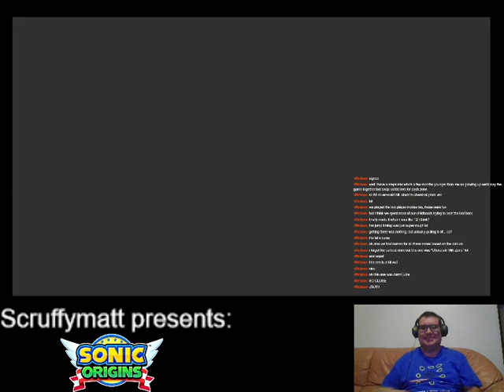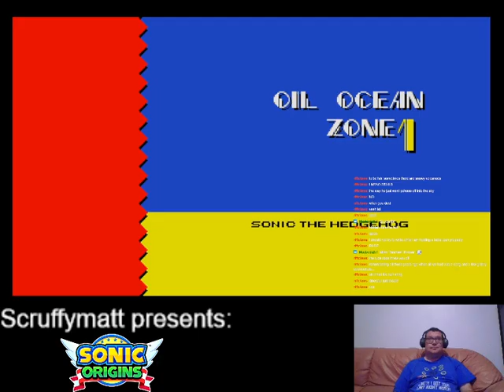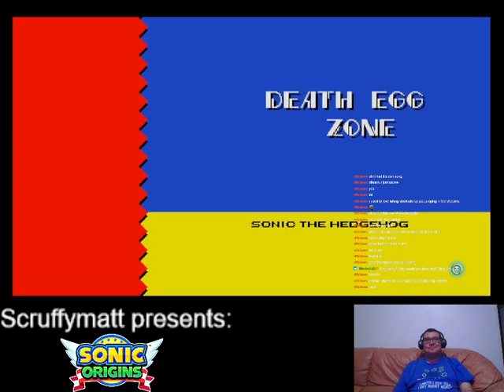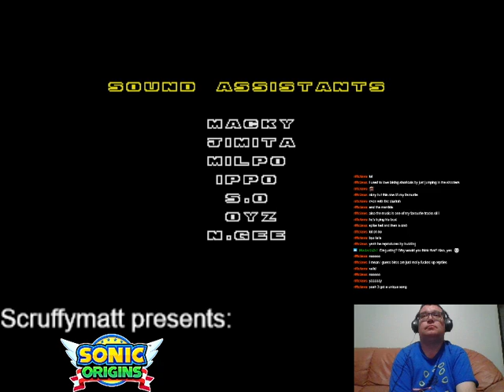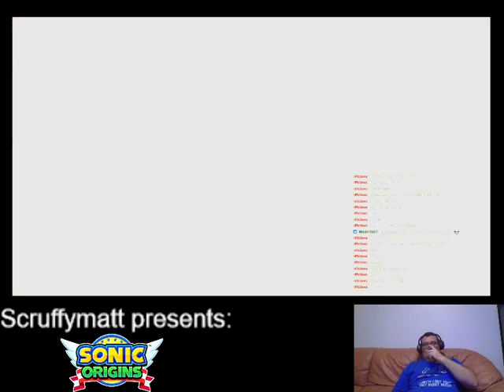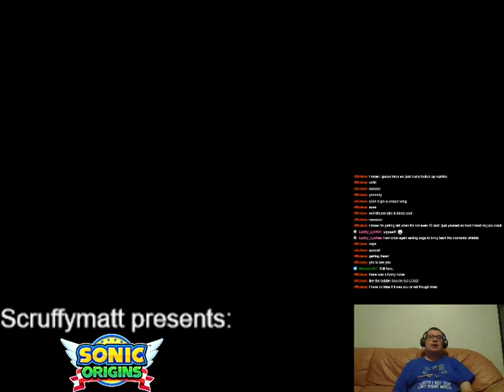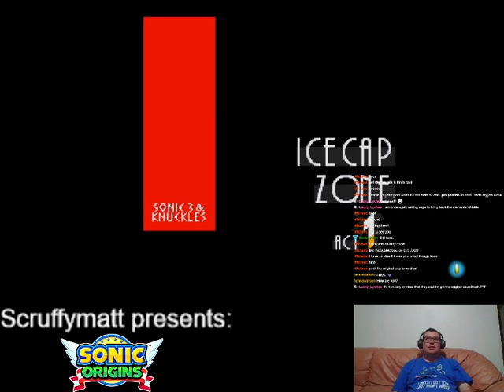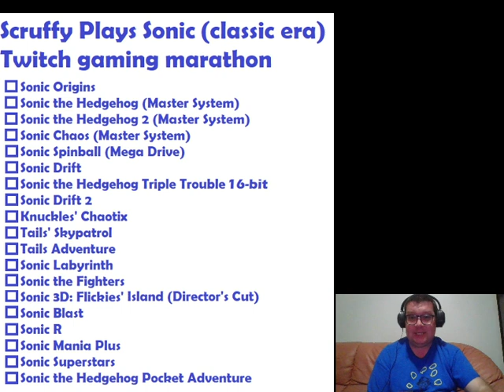Scruffy plays Sonic Origins, part 2: Sonic the Hedgehog 2 and Sonic 3 & Knuckles!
The Sonic marathon continues! Tonight I played Sonic the Hedgehog 2 and the first half of Sonic 3 & Knuckles!

0:00 - Sonic the Hedgehog 2
1:45:30 - Sonic 3 & Knuckles